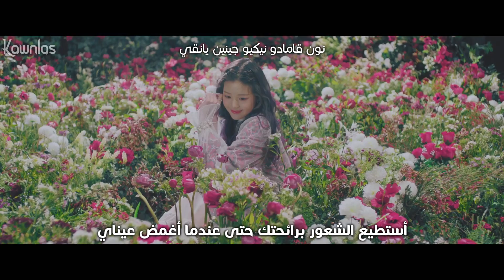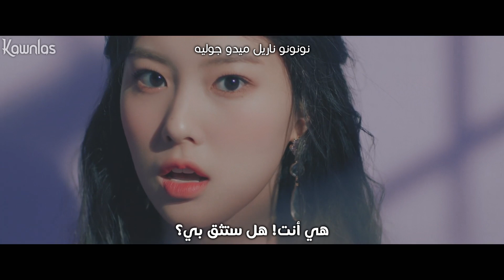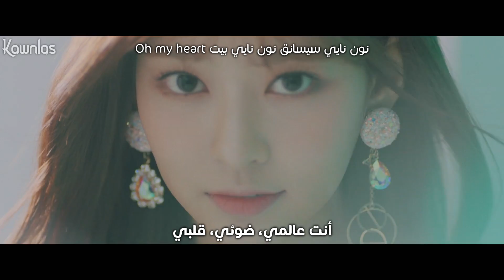IZ*ONE - Violeta / Arabic sub | أغنية آيزون / مترجمة + النطق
شاركوني آراءكم في التعليقات تحت وطلباتكم لأغاني أترجمها 🤟
📌 نثبت أي تعليق يتحفنا 📌